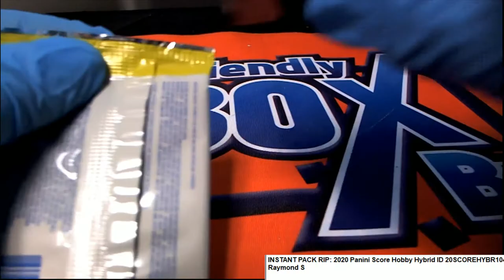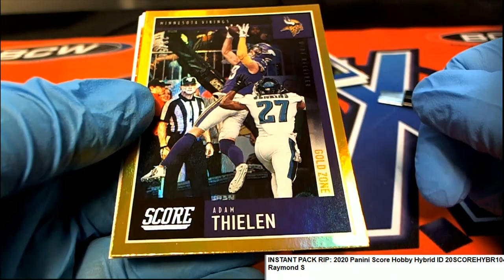Raymond's 2020 Panini Score Hobby Hybrid Pack Rip ID 20SCOREHYBR104